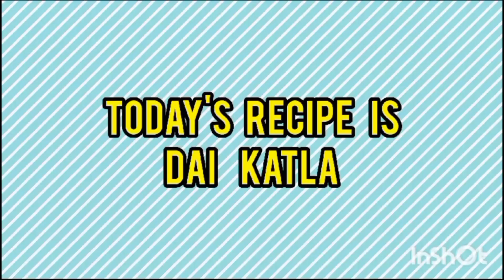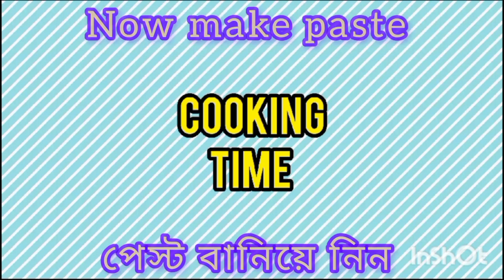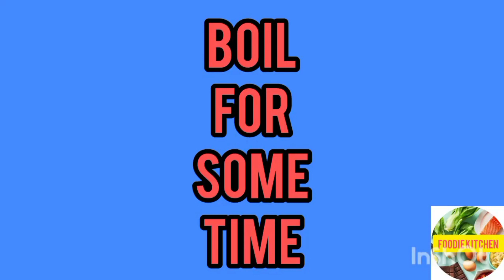Fish Special Episodes 6 in one @Foodiekitchen127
Musician: Xuxiao

Musician: Xuxiao